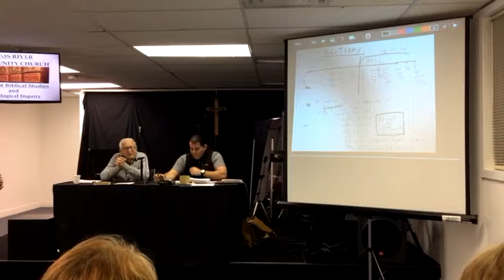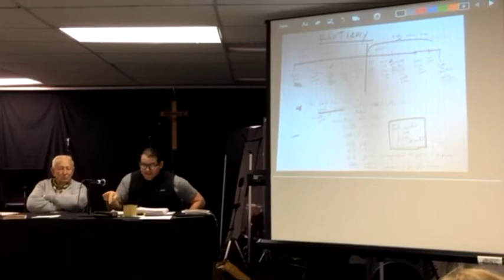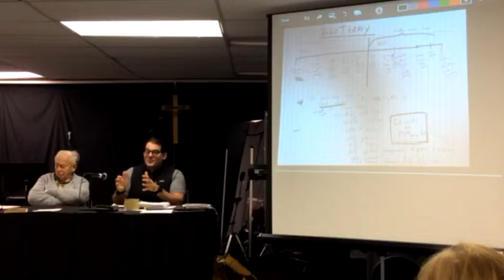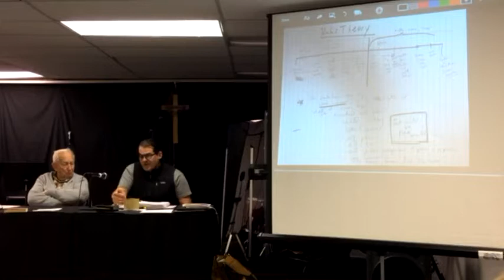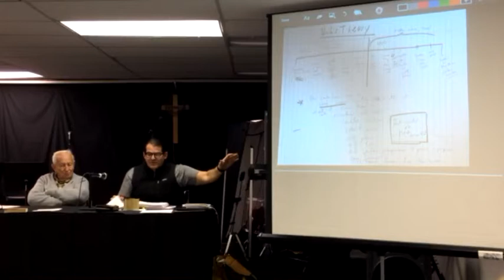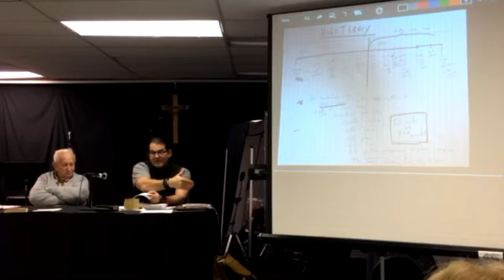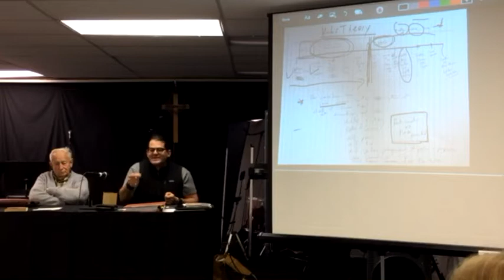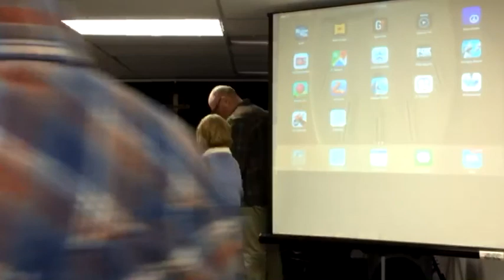School of Biblical Studies and Theological Inquiry